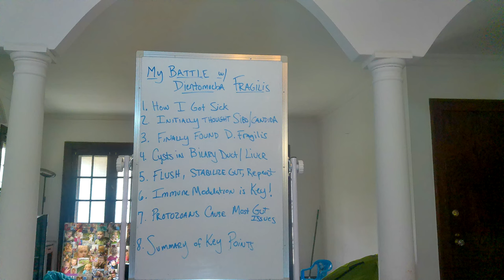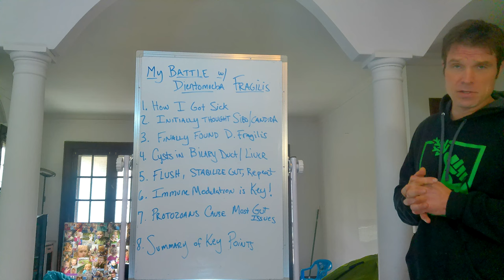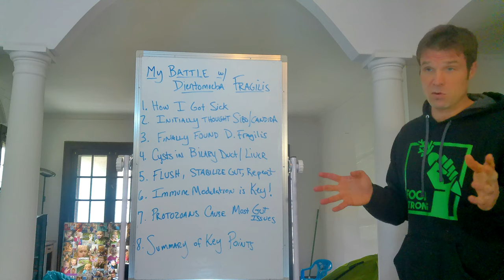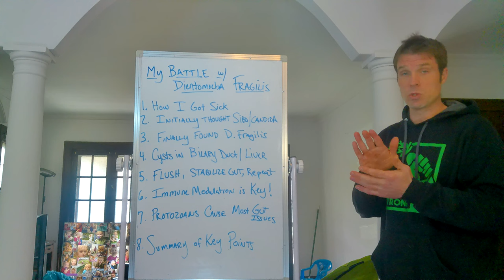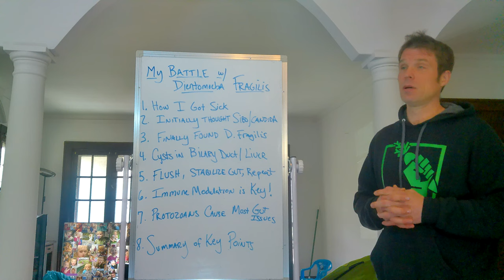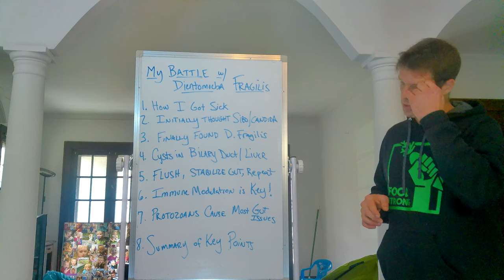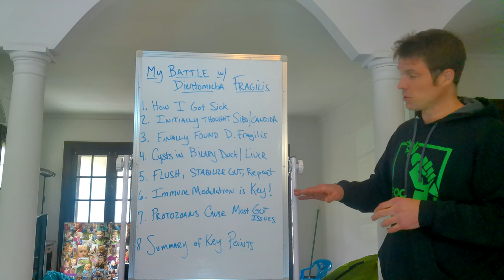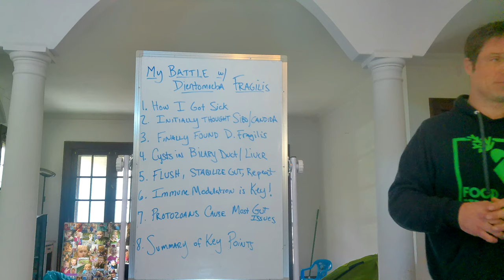My Battle with Dientamoeba Fragilis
I battled with parasites for years when I was sick. The most detrimental of these was a protozoan by the name of dientameoba fragilis. It caused me to develop serious stomach issues, lose over 80 lbs, have countless food sensitivities and a lot more.

In this video, I will discuss my back and forth battle with d. fragilis, how I beat it, and more. Take a look below at the topics I will cover:

1. How I could have got dientamoeba fragilis, and what symptoms it was causing me
2. We initially though symptoms were caused by SIBO or candida albicans because that is what we saw in the stool test
3. Finally uncovered d. fragilis after performing liver flush the night before a stool test, after not finding it 3 tests in a row prior
4. D. fragilis creates cysts in the gallbladder/biliary system, evades immune system this way
5. To eradicate d. fragilis in gallbladder, must flush liver, then stabilize gut microbiome afterwards, then repeat process monthly or so
6. Immune modulation is the key to keeping symptoms at bay, since d. fragilis thrives from immune sensitivities
7. Protozoans are the hidden cause of most chronic gut issues
8. Summary of key points about dientamoeba fragilis

Have questions about my experiences or d. fragilis in general?